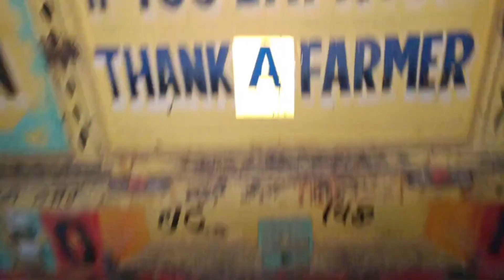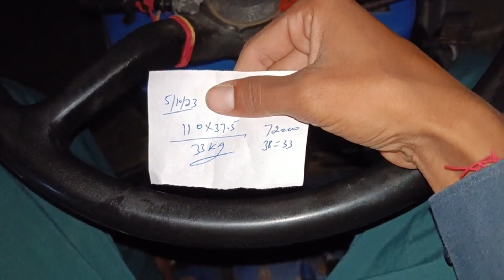ਝੋਨਾ ਗੇਰਿਆ ਮੰਡੀ ਮਾ ||ਮੰਡੀ ਮਾ ਜਾ ਕਾ ਹੋ ਗਯਾ ਧੋਖਾ || jhona mandi vich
hit likes.

lots of  ❤️

From : Aman Turka & Himanshu Bhardwaj